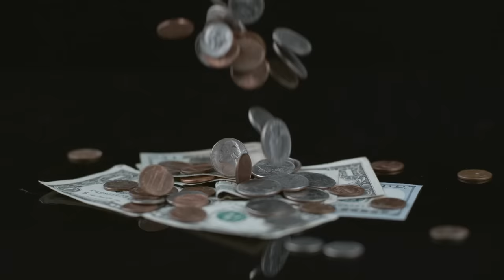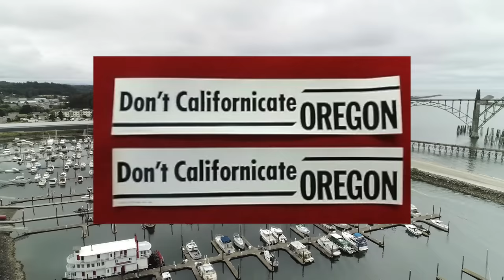Red Hot Chili Peppers The Californication Lawsuit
Red Hot Chili Peppers Lawsuit Against The TV Show Network Showtime who broadcast the David Duchovny show "Californication" for 7 seasons.

In 1999 Red Hot Chili Peppers released what some would consider their comeback album with Californication.. After dominating the 90’s with 1991’s with Blood Sugar Sex Magik, the band toured the world, they were all over MTV and they blew up in a major way but they would also be hit by internal strife. Guitarist john Frusciante would depart the group in 1992 and I've done a whole video on his departure, the link is down below. Following his departure, the band went through several more guitarists and released the underwhelming album 1995’s One hot minute. By 1999 Frusciante was back with the band and the Chili Peppers were back on top once again. Californication would sell over 14 million copies worldwide and got a grammy nomination for best rock album. 8 years after their so called comeback album, Show time premiered a new show starring actor David Duchovny of the X-files fame who plays a novelist. Set in los angeles the show focuses on the seedy side of the the city including sex drugs and rock n’ roll something the Chili Peppers are familiar with. The show is sprinkled with numerous rock n’ roll references and cameos. Henry Rollins guest starred in the first season and Duchovny’s character wrote several novels, which happened to be named after Slayer albums The Chili Peppers soon slapped the show with a lawsuit.

Several months after Californication premiered in the summer of 2007 on showtime, the Red Hot Chili Peppers filed a lawsuit against Showtime Networks, show creators/executive producer Tom Kapinos as well as two production companies. The band claimed the tv show’s name caused confusion. The aim of the legal action was to get the show to change its name and pay the band an undisclosed amount of money. Of course showtime didn’t approach the band to use the title in the first place because generally band’s do not own the title or names of their albums or songs. Not only did the Chili Peppers take issue with the name of the show, but actress Rachel Miner who played a secretary named Dani California, which is the name of a Chili Peppers song found on their 2006 album as well as a character whose been referenced on several of the group’s other songs as well.
It would be ironic that the Chili Peppers song Dani California was accused by some of ripping off the Tom Petty song Mary Jane’s last dance, which came out 13 years prior. Both songs were produced by Rick Rubin. Interestingly enough, I’ve done a whole video on the similarity. The link is below!
The Chili peppers lawsuit alleged unfair competition, dilution of the value of the name and unjust enrichment with Frontman Anthony Keidis claiming that the title is and i quote “inherintly distinctive, famous and immediately associated in the mind of the consumer. For some TV Show to come along and steal our identity is not right. ” The lawsuit also claimed that at the time if people searched itunes using the word californication the store retrieves the band’s music and TV show’s compilation albums.
So where did the shows title even come from? Well according to the show’s creator Tom Kapinos he claimed he first heard the word californication in reference to the state of Oregon. According to the Associated Press Kapinos claimed “Apparently in the 70’s there was a bumper stick that said ‘Don’t californicate oregon’ because californians were coming up there and i just thought it was a great, great title for the show” . Looking at what’s going on now with people leaving california in droves for other states like nevada or texas and given that my brother live in houston i’ve heard similar things being thrown around these days.
Showtim